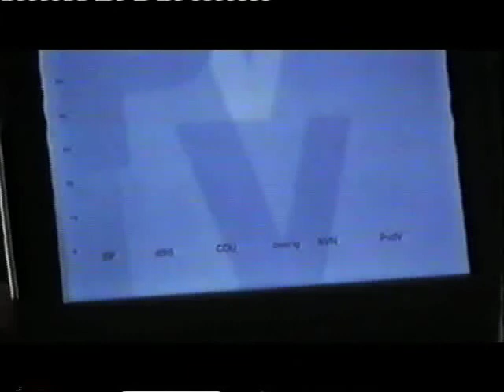Gigantjes Mama He Treats Your Daughter Mean + Uptight in 'Het Jaar van de Opvolging' (1998)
Gigantjes playing in background on Dutch tv mini-series 'Het Jaar van de Opvolging' (1998), broadcasted on VPRO television. Director Frans Weisz.
Songs 'Mama He Treats Your Daughter Mean', 'Uptight'.
With kind permission by Frans Weisz.